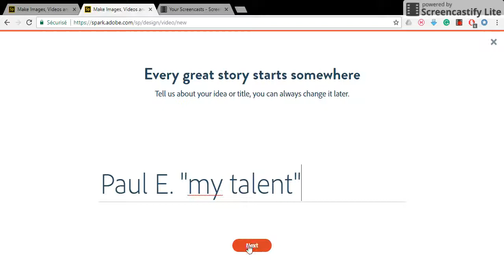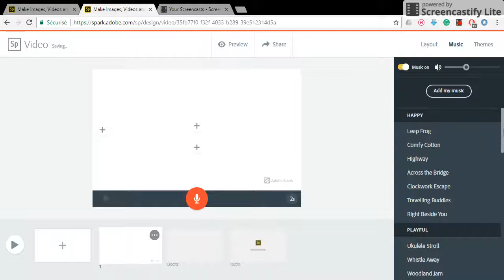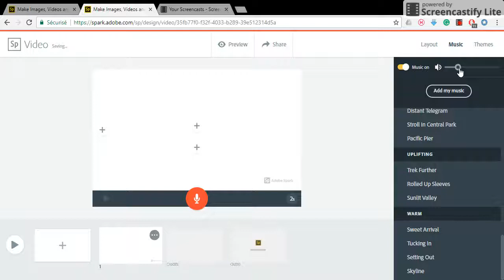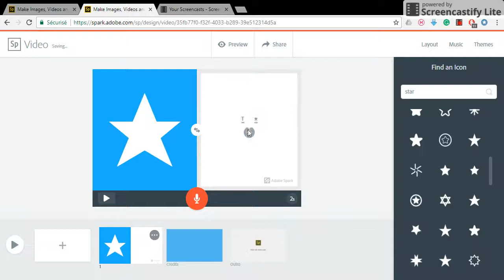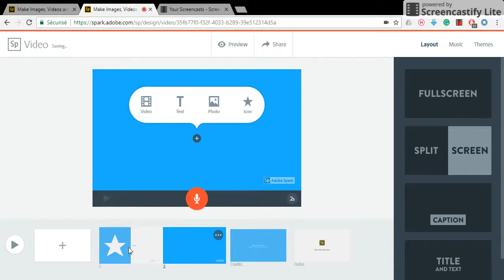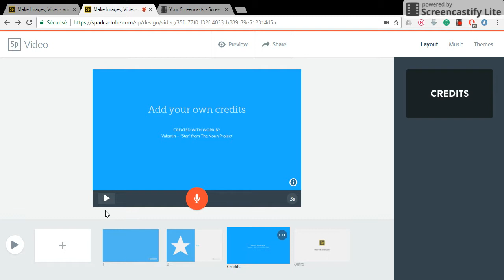TUTORIEL ADOBE SPARK VIDEO